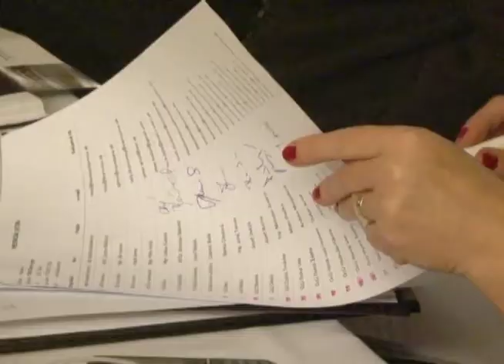Rokovali starostovia a primátori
Prvýkrát po letných prázdninách sa v utorok 17. septembra zišli na pracovnom stretnutí v Župkove starostovia a primátori miest a obcí okresov Žiar nad Hronom, Banská Štiavnica a Žarnovica.